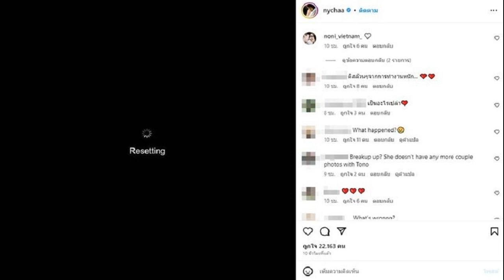แห่ส่งกำลังใจ ณิชา โพสต์จอดำ Resetting แห่ส่องรูปคู่ โตโน่ ทันที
เกิดอะไรขึ้นกับนางเอกสาว แห่ส่งกำลังใจ ณิชา ณัฏฐณิชา โพสต์จอดำ Resetting แฟนๆเป็นห่วงแห่ส่องรูปคู่ โตโน่ ทันที

วันที่ 19 มิ.ย.66 เมื่อคืนที่ผ่านมา โพสต์ล่าสุดของนางเอกสาว ณิชา ณัฏฐณิชา ทำแฟนๆแห่เป็นห่วงขึ้นมาเลย โดยสาวณิชา โพสต์กลางไอจีส่วนตัวเป็นภาพจอดำ พร้อมคำว่า “Resetting” ท่ามกลางคอมเมนต์แฟนๆแห่เป็นห่วง

โดยนอกจากแฟนคลับจะส่งหัวใจให้รัวๆ ยังเป็นห่วงว่าเกิดอะไรขึ้น และห่วงเรื่องมีปัญหาความรักกับ โตโน่ ภาคิน หวานใจหรือไม่ แห่คอมเมนต์รัวๆ อาทิ What happened? , Breakup up? She doesn’t have any more couple photos with Tono , เป็นอะไรเปล่า เป็นต้น
ขณะที่มีคนเป็นห่วงว่าเกี่ยวกับปัญหาความรักหรือไม่ เมื่อไปไล่ดูรูปคู่กับหวานใจ โตโน่ พบว่ายังอยู่ปกติ ซึ่งไม่แน่ใจว่าเกิดอะไรขึ้นกับนางเอกสาว เป็นที่คาดเดาไปต่างๆ นานา ต้องรอฟังจากปากของเจ้าตัวเองเองจะดีกว่า